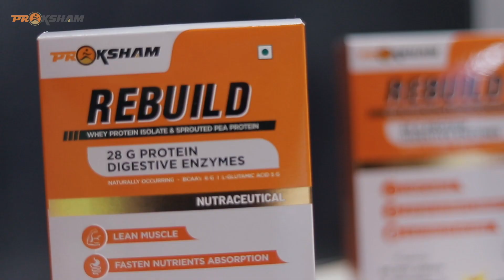Sheruclassic 2023 IHFF Delhi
We have covered the video for Dr. Rita Jairath is one of the pioneering athletes in women’s bodybuilding from India. Winning the prestigious Pro-Card from the International Federation of Bodybuilding. She has various National and International body building accolades under her belt. She is also an IFBB Pro-League International Judge and a part of the Judging panel at the highest level in international shows.

International Health, Sports and Fitness Festival (IHFF) has been a marquee event, holding the distinct achievement of organizing Asia’s first IFBB Pro Qualifiers Bodybuilding show- SHERU CLASSIC PRO QUALIFIERS SERIES in India. Over the years, the competition has attracted the presence of some of the world’s top Professional Bodybuilders, renowned Strength & Conditioning coaches and the world’s best Nutritionists.

The strong contribution of Sheru Classic in the field of bodybuilding and fitness propelled by the expertise, organizational strengths and experience of Manish Gandhi (COO, ABECL) in producing superlative expos, will be instrumental in numerous Indian athletes gaining a foothold in the international bodybuilding scene in the near future. His vision to launch and organize IHFF - a dedicated event in the field of health and fitness, in order to promote awareness on the subject, has today put India on the radar of the world’s fitness and bodybuilding community.

Sheru Classic Pro Qualifiers, which will take place in New Delhi on 16th, 17th & 18th JUNE 2023 and Amateur Olympia India in Mumbai on December 2023, will feature some of the world’s strongest men & women and will also play a huge role in instilling confidence in Indian athletes who will showcase their strength on this platform. Sheru Classic will provide a unique platform to aspiring fitness models through the IFBB Pro qualifiers.

The story of the brand Sheru Classic is incomplete without Sheru Aangrish - Asia’s second professional bodybuilder, who has spearheaded the transformation of Bodybuilding in the country. He has been a part of the industry for 22 years as Asia’s foremost professional bodybuilder, Sheru Aangrish had an in depth knowledge of the bodybuilding industry. Unlike most Western countries, the professional bodybuilding industry was still in its nascent stages in India with a severe dearth in the lack of opportunities for professional Indian athletes. It was during this time that Sheru fully grasped the true potential of this dormant sport in India and rolled out Sheru Classic.

What started as a simple family tradition has today phenomenally expanded into a one of a kind event in India through a strategic association with IHFF. The brainchild of Mr. Manish Gandhi, IHFF is a grand step towards stimulating brand awareness in the growing Health, Sports and Fitness India. Following the overwhelming success of IHFF Expos in the recent years, Organizer ABECL is expected to churn out multiple editions of the expo, which is expected to witness over hundreds of exhibitors, lakhs of visitors and an expanse of highlight features which includes - B2B meetings and hosted buyer programs.